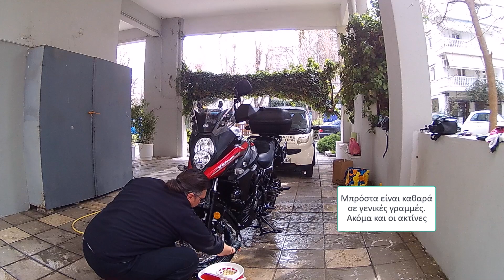Σχολαστικός Καθαρισμός Μοτοσυκλέτας | Greek Motovlog 006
Ελάτε μαζί μου σε αυτόν τον απόλυτο οδηγό για τον σχολαστικό καθαρισμό της μοτοσικλέτας σας! Σε αυτό το βίντεο, θα σας καθοδηγήσω σε κάθε βήμα της διαδικασίας, από την προετοιμασία της μοτοσυκλέτας σας μέχρι την επίτευξη της λάμψης της έκθεσης. Ανακαλύψτε τα καλύτερα εργαλεία, προϊόντα και τεχνικές για την απομάκρυνση της βρωμιάς, της βρωμιάς και των υπολειμμάτων του δρόμου, εξασφαλίζοντας ότι η μοτοσυκλέτα σας θα παραμείνει σε άριστη κατάσταση. Είτε είστε έμπειρος αναβάτης είτε αρχάριος, θα αποκτήσετε πολύτιμες συμβουλές για να αναβαθμίσετε τη ρουτίνα φροντίδας του ποδηλάτου σας.